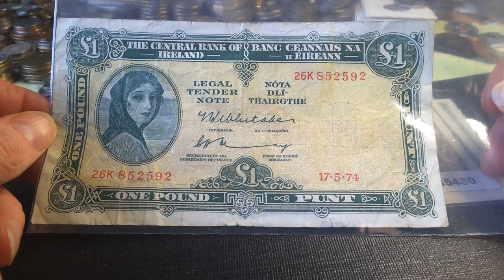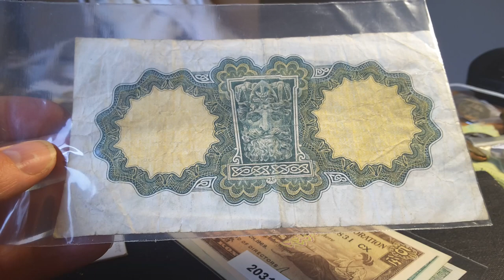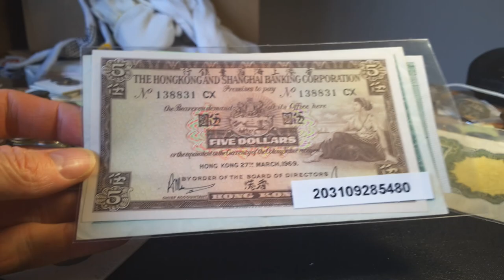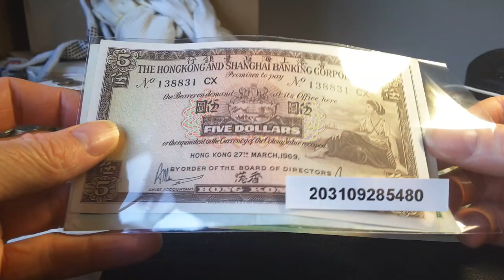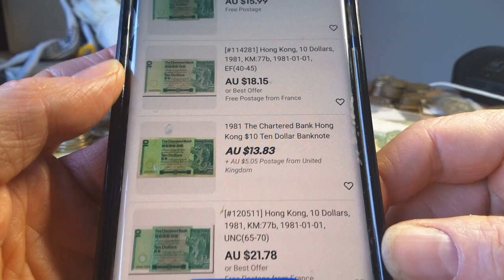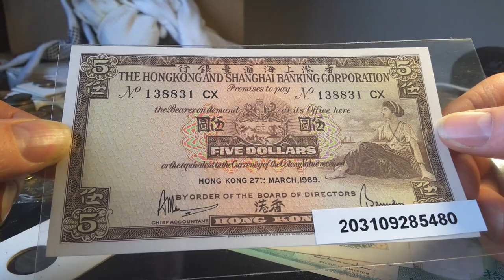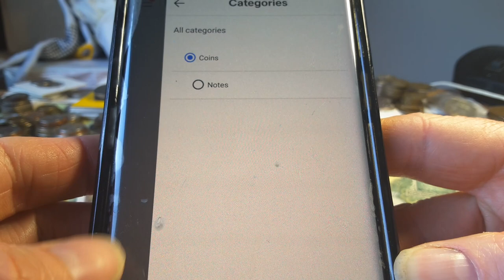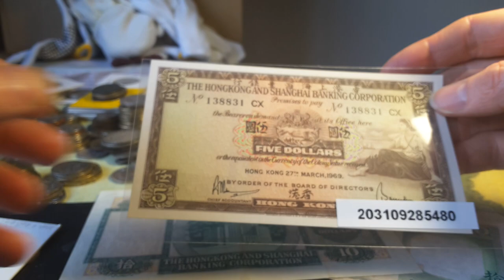Hong Kong banknotes worth money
TO BUY HONG KONG BANKNOTES